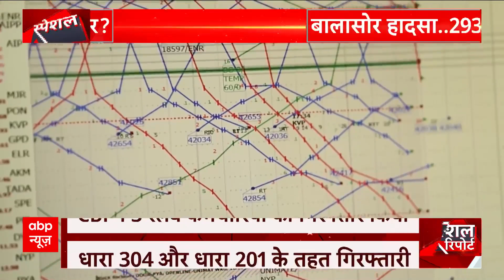Flood News: China से Pakistan तक हर तरफ बाढ़ का हॉरर View ! मानसून का खतरनाक सिग्नल | ABP News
Flood News: China से Pakistan तक हर तरफ बाढ़ का हॉरर View ! मानसून का खतरनाक सिग्नल
चीन में सैलाब की दहशत ...हर बीतते घंटे के साथ बढती जा रही है...डिजास्टर मैनेजमेंट अथॉरिटीज का कहना है कि अभी तक डेढ़ लाख से ज्यादा लोगों पर सैलाब संकट का असर हुआ है. इसके अलावा चीन की सबसे बड़ी Yangtze नदी के आसपास रहने वाले हजारों लोग...सैलाब की मार के चलते ...घर बार छो़ड चुके है..इसी तरह के हालत स्पेन में भी हैं...यहां भी फ्लैश फ्लड ने जमकर तबाही मचाई है..चीन के पास इंफ्रास्ट्रक्चर है..तबाही से निपटने का बड़ा मैनेजमेंट है...और ग्राउंड पर ये दिखाई दे भी रहा है. लेकिन जहां तक पाकिस्तान का सवाल है...तो मैनेजमेंट के नाम पर वहां ..टॉप से लेकर बॉटम तक..कुछ नजर नहीं आता. पाकिस्तान में भी चीन की ही तरह सैलाबकाल शुरू हो चुका है...सिंध, पंजाब से लेकर बलूचिस्तान के कई इलाके पानी की चपेट में है...मगर पाकिस्तान के पास पानी के प्रहार से निपटने की ना ताकत है..ना नीयत..यही वजह है कि वहां तबाही का मीटर ...इंसान की जान पर भारी पड़ रहा है...